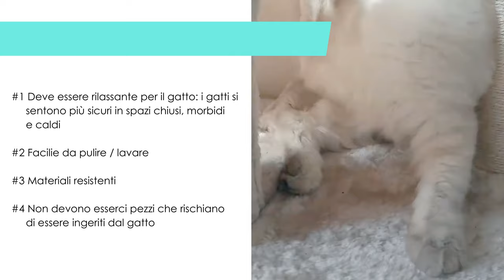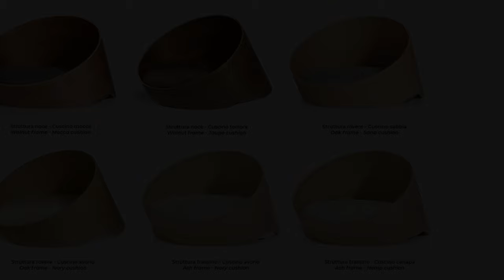10 cucce di design per gatti!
Oggi vi propongo un video per gattari doc! Le mie dieci cucce di design preferite. Per collocare il vostro micio, sena rinunciare all'estetica.

La mia vetrina su AMAZON

Le immagini o i filmati di terzi presenti su questo canale sono stati in larga parte presi da Pinterest e quindi valutati di pubblico dominio.

Tutti i filmati presenti in questo video sono stati fatti da me.